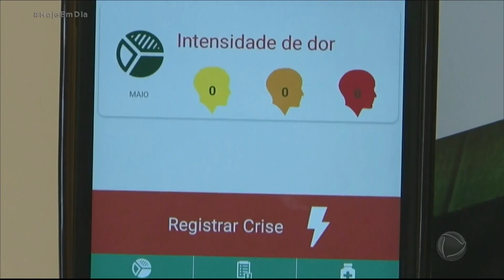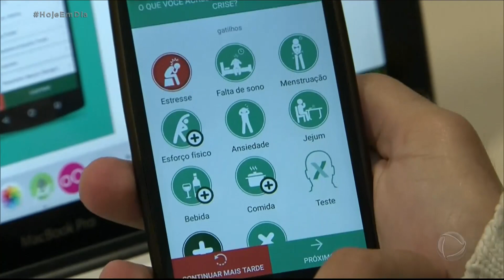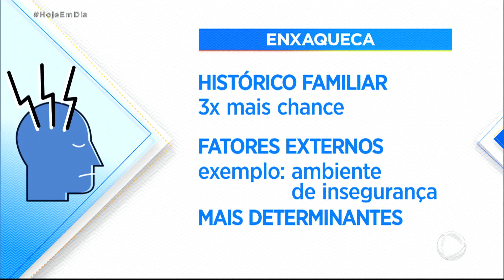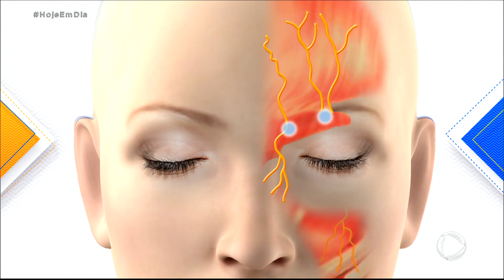Estresse emocional é gatilho para crises de enxaqueca, mostram estudos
Sexta doença mais incapacitante do mundo, a enxaqueca atinge 31 milhões de brasileiros. Estudos apontam estresse emocional como principal gatilho das crises da doença.